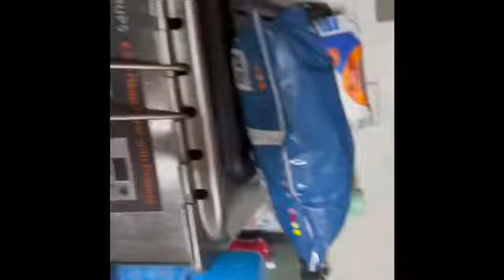Happy Thanksgiving 🦃 KAY GANG thanks 79 subscribers ❤️ Please subscribe catering for friend Toya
Hey guys hope your Thanksgiving is everything. Happy Thanksgiving enjoy family and friends. Just wanted to share what I was doing and giving back for this day this is me giving back.  I pray they loved and enjoyed every bit ❤️